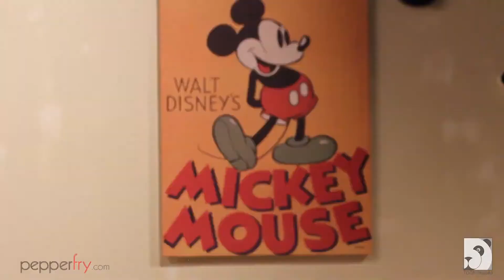Pepperfry . Inspire . Network . Grow | Live Action | ToonPandas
Beds, sofas, dining tables, and more... Check out this Mumbai-based online furniture store that offers a wide range of products.

LIVE ACTION:
'Creating magic with the camera.'
In other words, live action evokes an emotion by providing a human element, involving people instead of animation or computer graphics.

TOON PANDAS:
We are a bunch of Pandas who believe that 'Story matters'. Be it Animation, Explainer, or Live Action, our pandas guarantee you a head-turning experience with the WOW factor.
Our clientele: VISA, HSBC, SBI, Bain and Company, Bajaj Allianz, Pepper Fry, Ambition Box, Eureka Forbes, HP, Intel, Dell, Amazon, Wipro, Swiggy, Cake Zone, and many more...

Come over, pull a chair, and feed yourself with the Panda recipe! Shall we get started?

We bet you would want to know about how our crazy Panda recipe works...